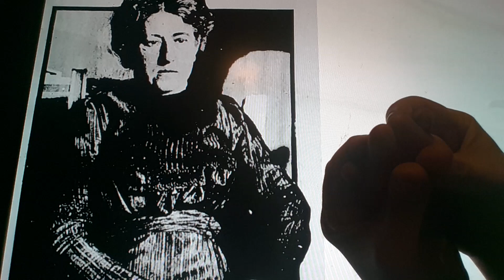Horacio the handsnake - Ada E. Balls